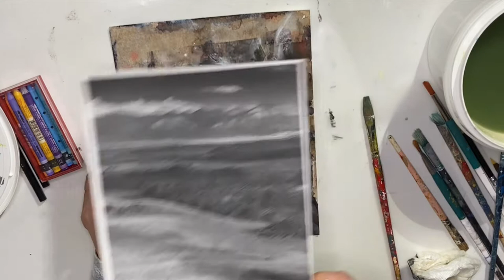Doris Charest Art: Abstracting the landscape - Using collage as a background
Inspired by a trip to Drumheller, Alberta

Mixed media is my favorite form of painting. I love the variety of media because it helps tell stories. When creating a painting, I have a story in mind but I also want the viewer to create their own story or relationship with the painting and evoke memories for them.  My courses on Mixed Media are now available online at sites called: Udemy.com and Skillshare.com.  Join me in the joys of creating mixed media.